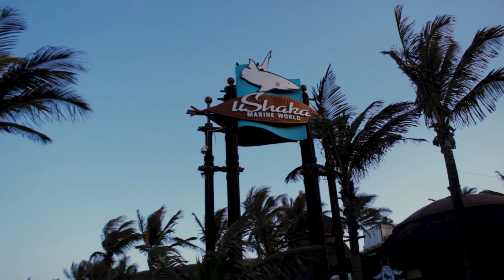Day In The Life | Vlog | Durban